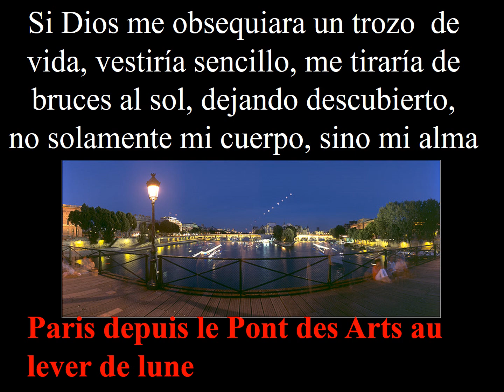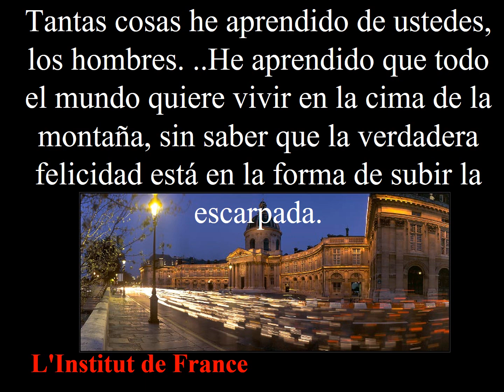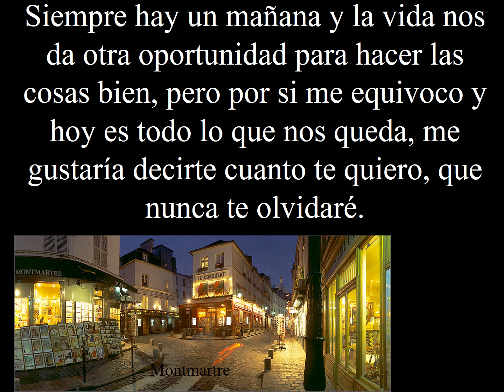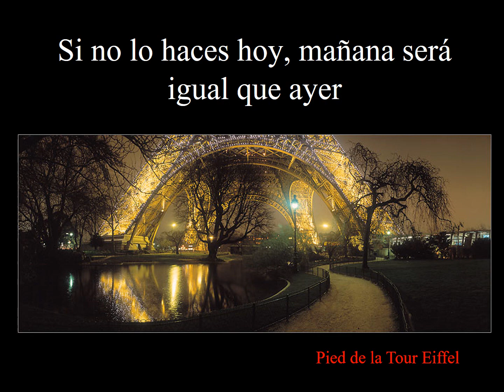SE DESPIDE UN GENIO